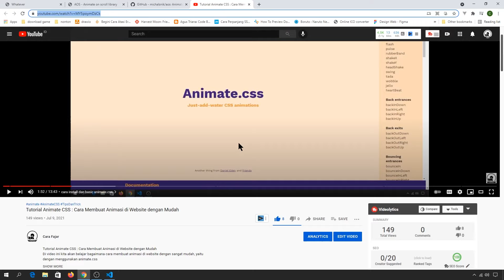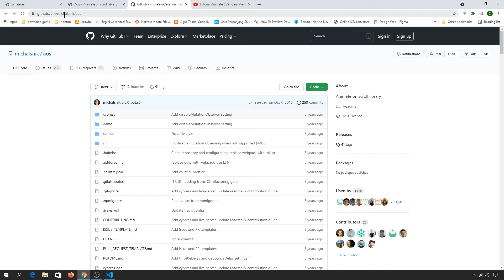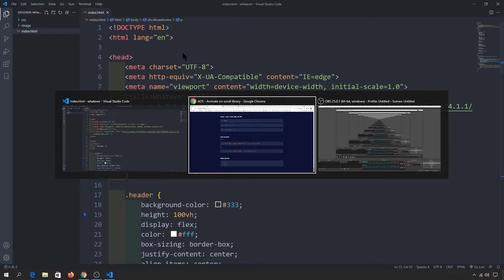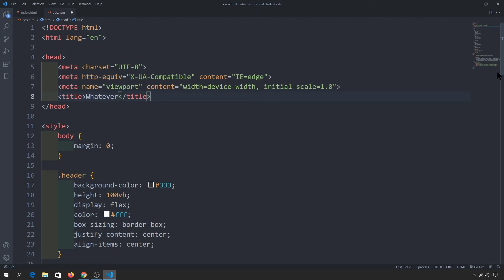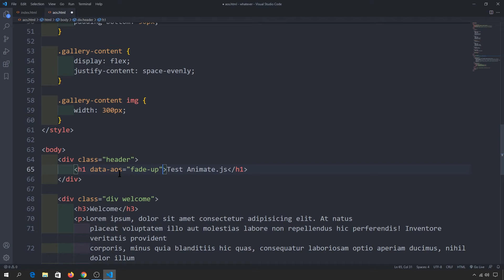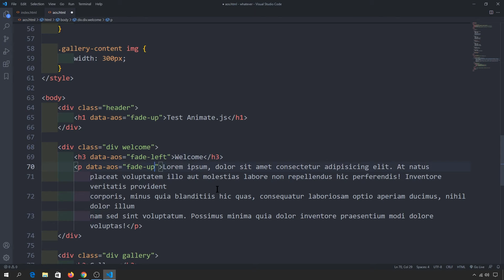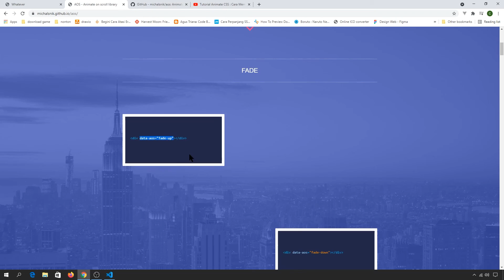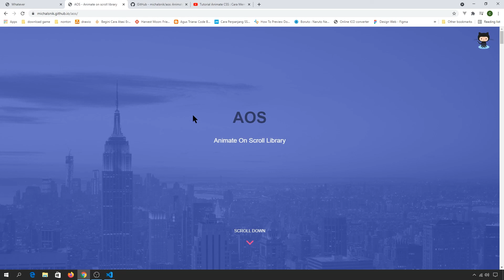Tutorial Animate On Scroll (AOS) - Membuat Animasi pada Website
di video ini kita akan membuat efek animasi di website yang aktif ketika mouse di scroll. di tutorial animate on scroll ini kita akan menggunakan library yang bernama animate on scroll atau biasa disebut AOS.
di tutorial animate on scroll ini pula kita akan belajar bagaimana cara download animate on scroll library (AOS), cara install animate on scroll library (AOS), cara meng-include-kan animate on scroll library (AOS) ke dalam project kita, dan cara implementasi animate on scroll library (AOS)

0:00 intro
2:07 install aos library
6:03 implementasi aos library
9:09 penutup